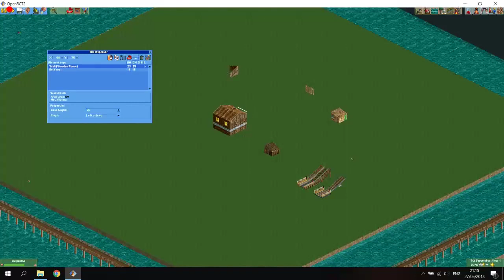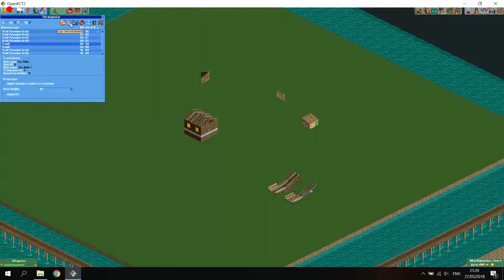Git Gud at OpenRCT2 #1: Wooden Roofs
In this series, I will show some tricks you can use in OpenRCT2 to make better looking buildings and coasters. In this first episode, I will show you how to make some nice looking roofs for a wooden building.

Made with OpenRCT version0.1.3-develop build 0.1.3 build 2c64bbf